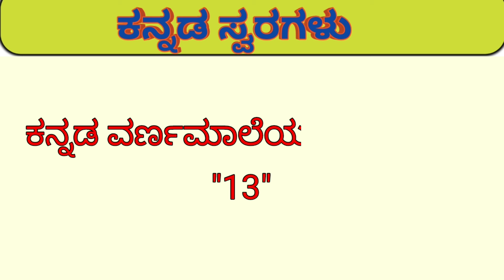Kannada swaragalu | Kannada varnamale | Kannada vyajanagalu | Kannada vowels | ಕನ್ನಡ ಸ್ವರಗಳು ಅ ಆ ಇ ಈ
Kannada swaragalu | Kannada varnamale | Kannada vyajanagalu | Kannada vowels | ಕನ್ನಡ ಸ್ವರಗಳು ಅ ಆ  ಇ

Kannada Varnamale ( a aa e ee ) ಕನ್ನಡ ವರ್ಣಮಾಲೆ
  -  ಸ್ವರಗಳು ( ಅ ಆ ಇ ಈ  ಉ ಊ ಋ ೠ ಎ ಏ ಐ ಒ ಓ ಔ )

Kannada Varnamala ಸ್ವರಗಳು
kannada_maggigalu kannada ವ್ಯಂಜನಗಳು
kannada_maggigalu kannada swaragalu

ಅ ಆ ಇ ಈ ಉ ಊ ಋ ೠ ಎ ಏ ಐ ಒ ಓ  ಔ

ಕನ್ನಡ ಸ್ವರಗಳು,ಕನ್ನಡ ವರ್ಣಮಾಲೆ
Kannada vowels
Kannada ವಾವೆಲ್
# Kannada alphabets vowels
Kannada swaragalu
# learn Kannada alphabets writing
# Kannada alphabets rhymes for children
# kids
# akshar ಮಾಲ್